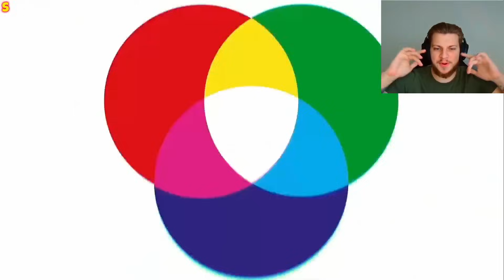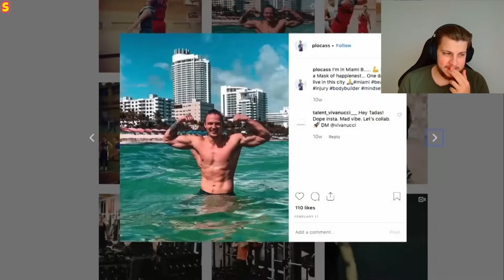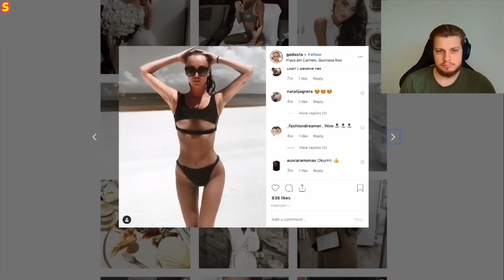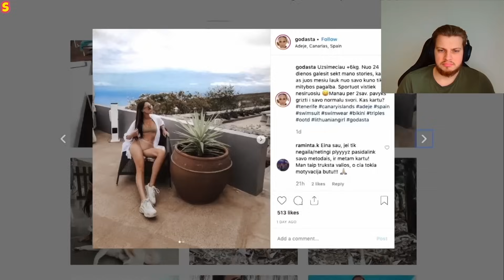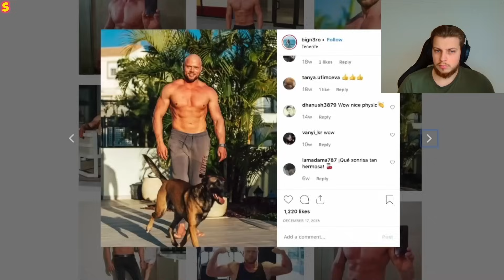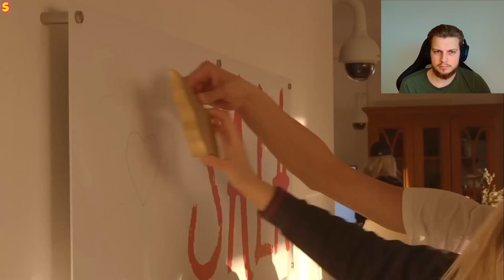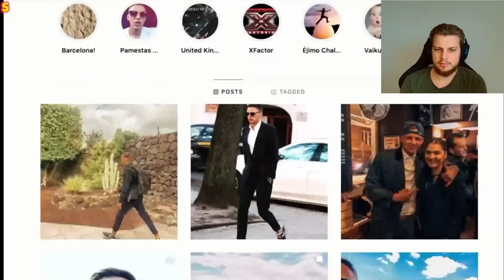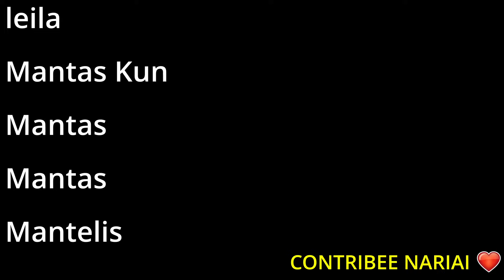"MAN SU VISOM PAEINA" | SALA - 1SERIJA | MATULIS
Gero žiūrėjimo ir lauksiu jūsų komentarų!!!

VISUS KVIEČIU PRISIJUNGTI PRIE CONTRIBEE NARIŲ :)

+finansinė parama nėra grąžinama.